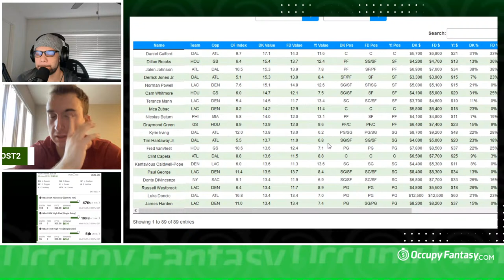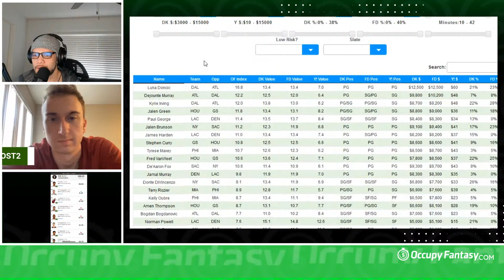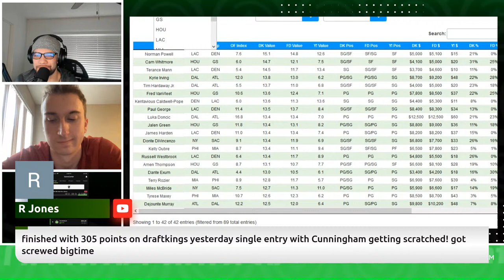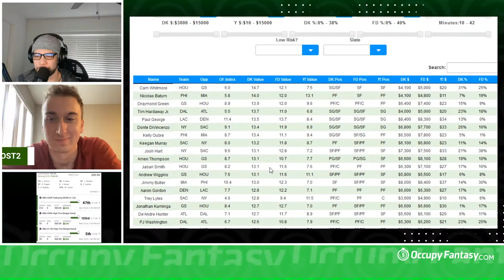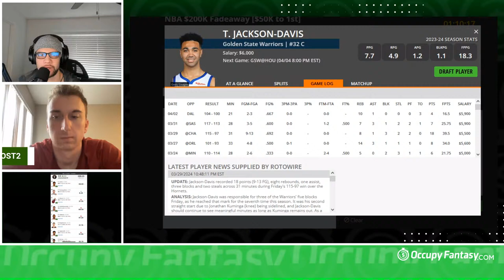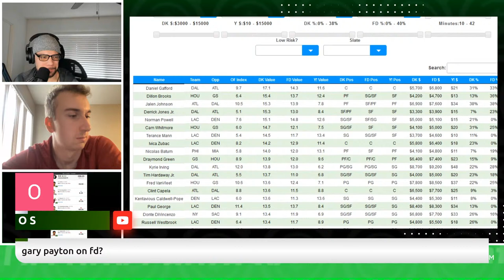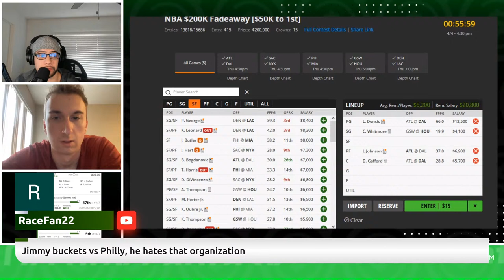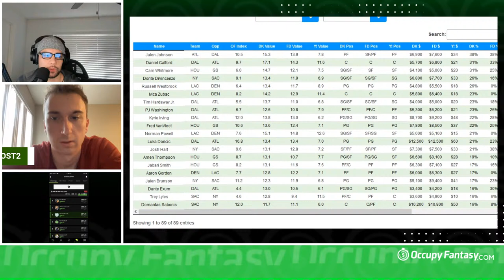NBA DFS LIVE PRE-LOCK Q&A: THURSDAY APRIL 4th FanDuel & DraftKings Lineup Advice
Our NBA DFS analysts Chuck Silver (@ChuckSilverDFS) and Nick Edwards (@DfsJayhawk) break down the Thursday 5 Game Slate

Topics include high-level slate analysis, injury news, lineup construction tips, and NBA DFS picks for FanDuel and DraftKings.

⭐Get access to tonight’s live NBA DFS Q&A stream⭐